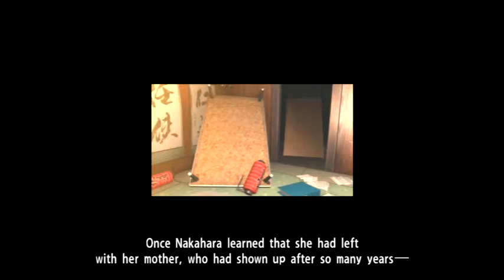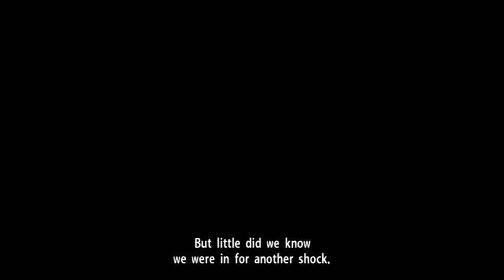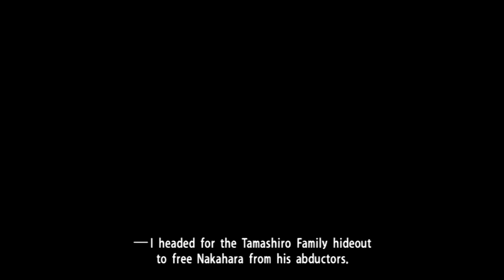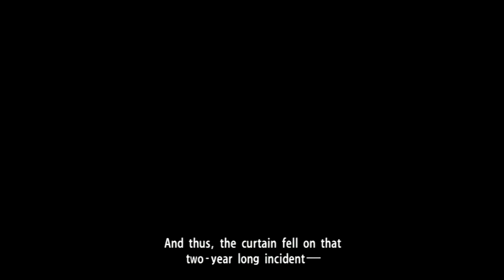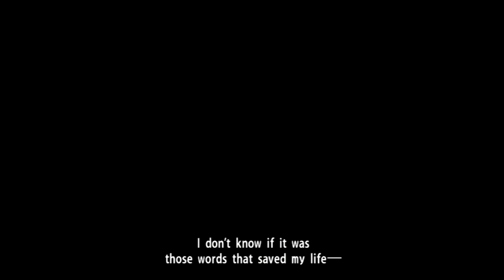Yakuza 3 Summary